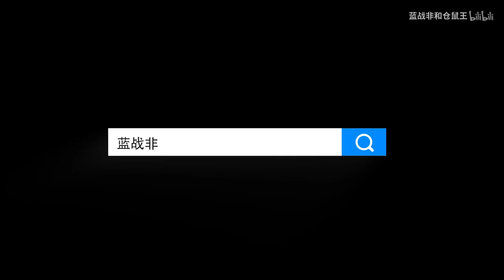绝地求生蓝战非：经典回顾，一山头的敌人竟都是队友？蓝战非1v7吓到枪都不敢开了